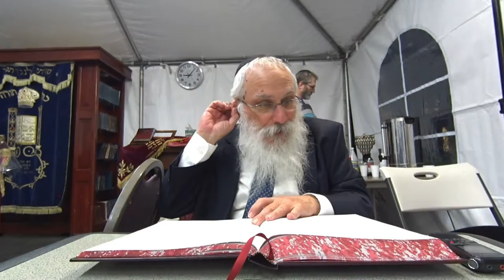Gemara Kesubos Page 85b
by Rabbi Yosef Shusterman
for thousands of hours of online torah classes ranging from kabbalah and chassidus to halcha and chumash.